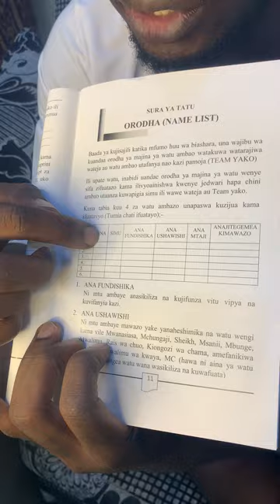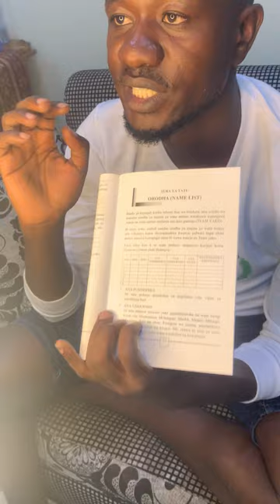LIVE TRAINING-ORODHA/FOUR CHECKERS